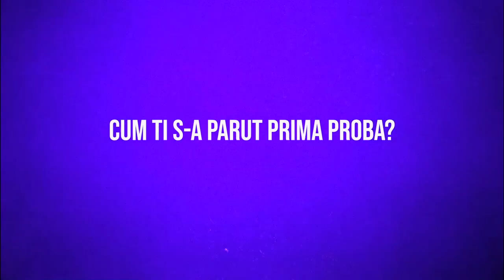"A fost dificil sa lucrez cu Iorga" - Gabriel MG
TopInfluencer by Mimi este competitia pentru cei mai fresh oameni din online.

Pareri Gabriel Mg? Merita sa castige?

xoxo